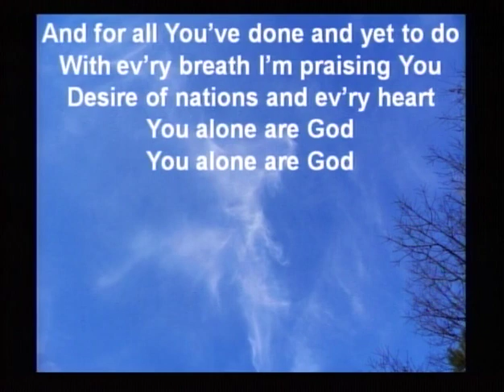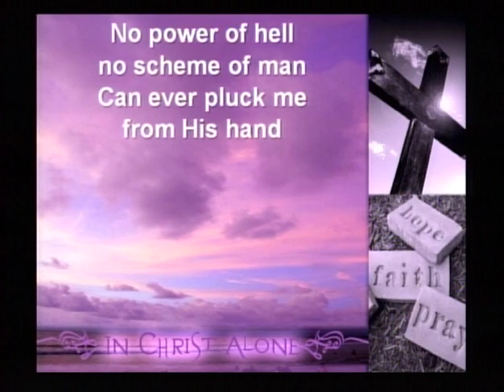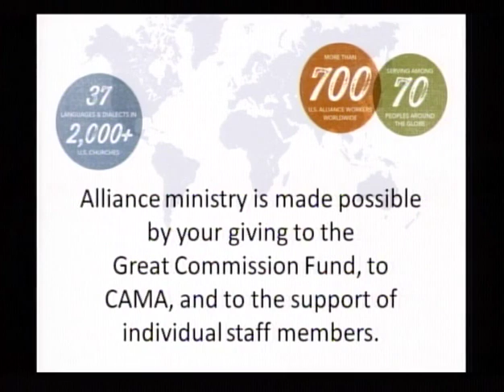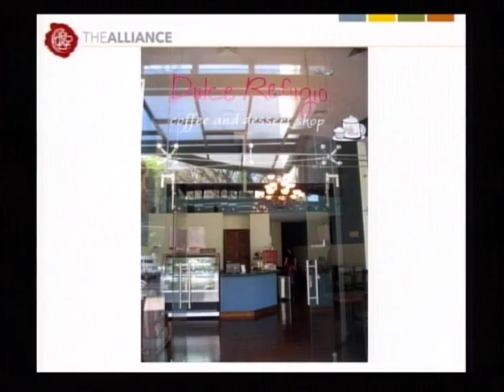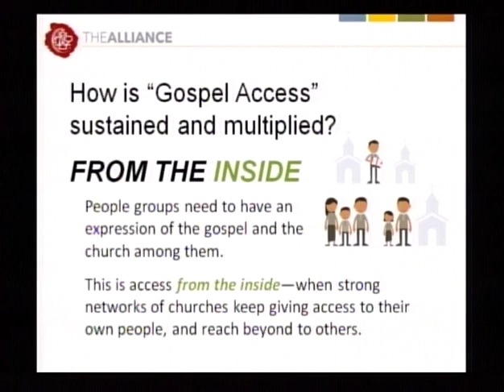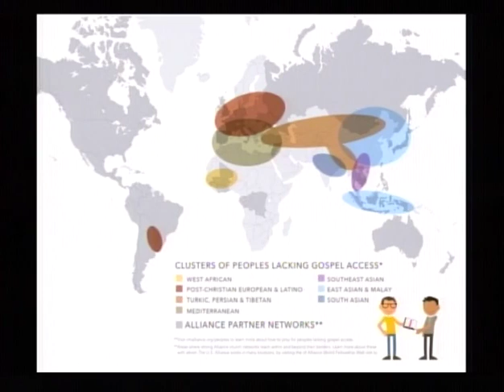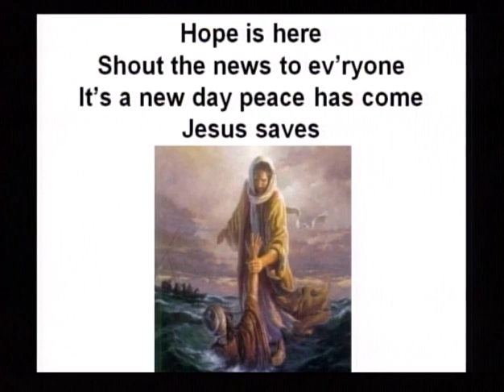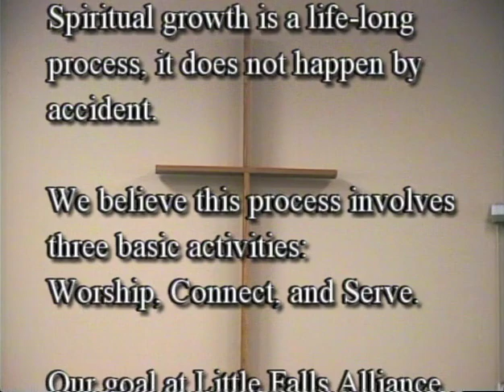Welcome Chuck Fanberg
Missionary Chuck Fanberg shares stores about missionary work he has been a part of.  To learn more about the Little Falls Christian and Missionary Alliance Church,